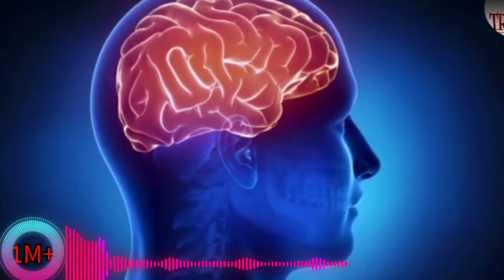आकर्षण यह नियम अपना लो, the universe will give everything Law of Attraction by Dr Brian Booster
आकर्षण यह नियम अपना लो, the universe will give everything Law of Attraction by DR Brain Booster
Hi,
☑️ Best Hindi Motivational, inspirational, Relaxing, Healing,  and life Changing Video in India for Students, Buisinessmen, Fitness, Gym, Breakup and Much More!
🔎 drbrain booster brainbooster drbrainboostermotivational Motivation Inspiration br brain booster Study attraction quantum subconsciousmind Dr brain booster
🔴Dr Brain Booster को फॉलो करें🔴